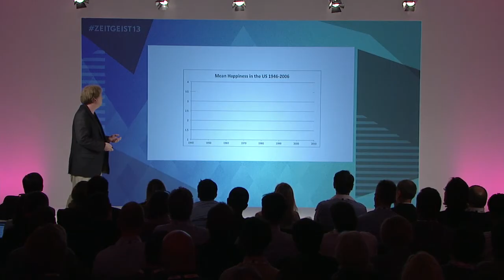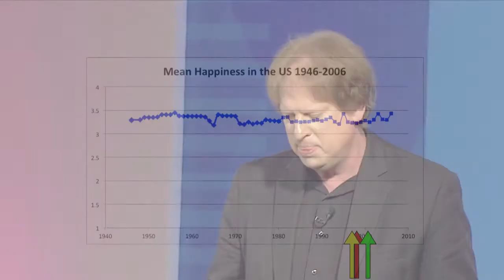How Easy Access to Movies, Books, and Music Affects Happiness | Paul Bloom | Google Zeitgeist